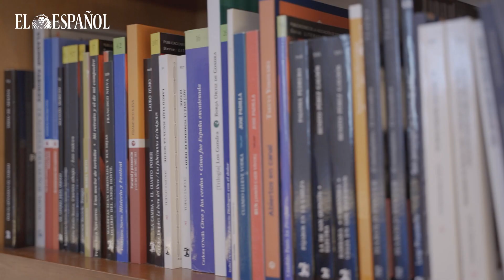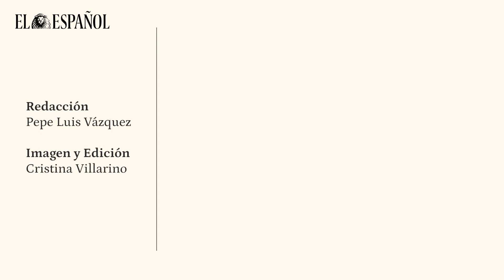Marta Rivera de la Cruz, número 2 por Madrid: "Lo que hizo que me uniera a Cs lo representa Feijóo"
Hace unos días salió del estado de "shock". Lo cuenta con la seda de su voz. Estando en la sobremesa del último Consejo de Gobierno de la Comunidad de Madrid, la presidenta Isabel Díaz Ayuso se puso a hablar por teléfono. Al colgar, le dijo: "Rivera, coge tu teléfono, que te están llamando". En la pantalla, una perdida de Feijóo (así lo tiene guardado).

Rápidamente, se fue a devolver la llamada a un despacho de ese edificio de la Puerta del Sol donde el tiempo tiene su propio método. Entre tono y tono, un surco. Hasta que habló el presidente nacional del Partido Popular.

"¿Quieres ser mi número dos por Madrid?", le dijo aquel a quien, cuando escribía columnas en EL ESPAÑOL, le reprochaba el "caciquismo" del PP en Galicia. Un momento, un momento. Que todo tiene una explicación.